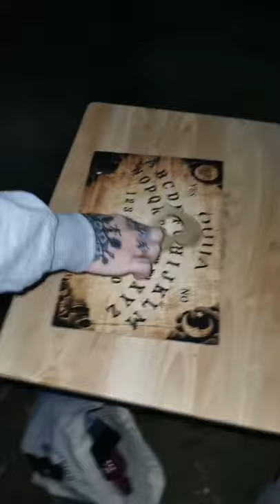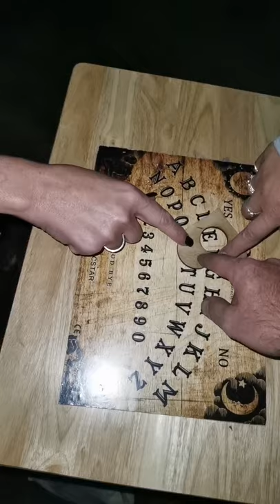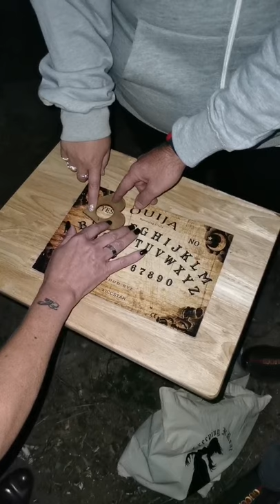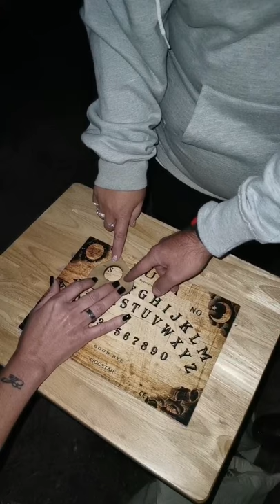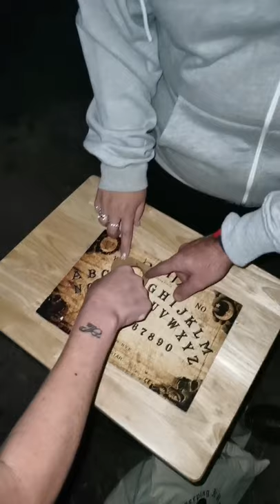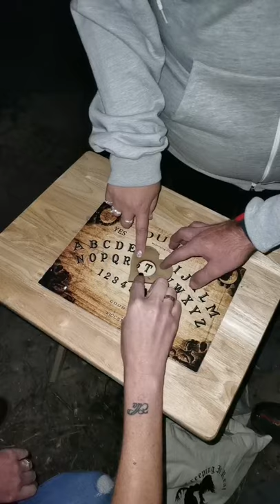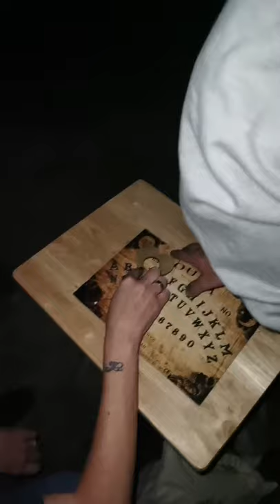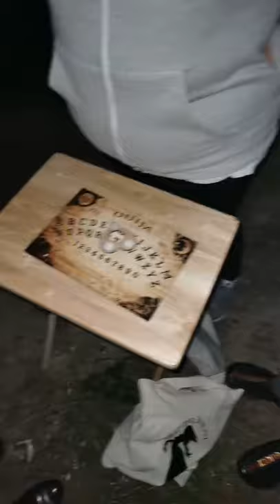Baddesley Ensor Live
29/08/2021
Located in Baddesley Ensor, a small village in North Warwickshire
Investigated by Lou, Kim, Daz & Vicki
This lonely little abandoned graveyard, told us secrets from the surrounding woodlands, rather than the graves within.

To join us on future lives and participate with the Creeping it Real crew please join our Facebook group :